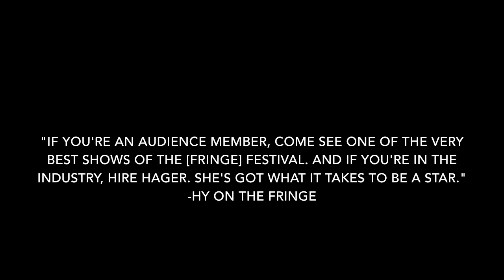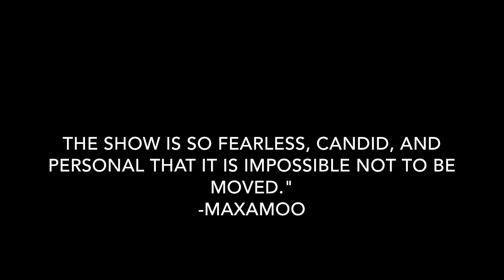Naked In Alaska Promo from FringeNYC production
"'Naked in Alaska' is a fearless look at the objects we make of ourselves to fit in and the buried truths we must face to have a chance of coming home," says Hager. She began concepting "Naked In Alaska" in 2005 in a series of developmental workshops. "I was at a place in my life where the traditional ways of getting work as an actor weren't working for me. So I began to explore the experiences I had as a meth-addicted teenager and exotic dancer. As I began to share my story, I saw how it impacted and connected with people. I realized I had to develop this part of my life into a longer narrative because I believed it could inspire and empower others who have felt different or on the fringe."

To date, "Naked in Alaska" has been accepted into seven festivals and series including New York's Emerging Artists Theatre Festival, Planet Connections Theatre Festivity, Women at Work Festival, EstroGenius Festival, Dixon Place Performance Series, The New York International Fringe Festival (Winner of "Overall Excellence in Solo Performance") and the Chicago Fringe Festival ("Winner Of Audience Favorite").  Most recently Valerie returned from performing Naked In Alaska in a sold out run in Santa Fe, New Mexico. For more information about Valerie Hager and "Naked in Alaska" visit valeriehager.com.